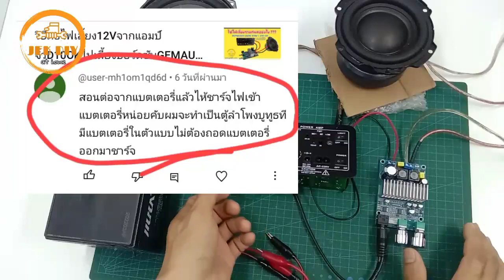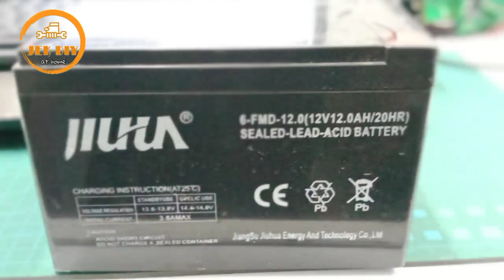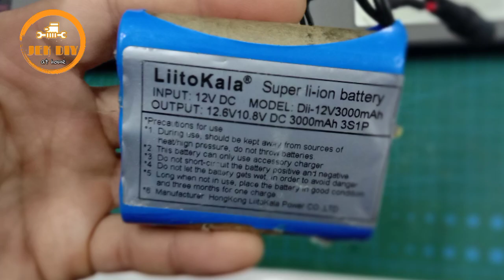วิธีต่อแบตในตัวแอมป์จิ๋วD10OKแยกซับ GEMAUDIO 100W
พิกัดร้านค้าอุปกรณ์ในคลิป
คาปา10,000uf/35V
คาราโอเกะแยกซับ
พิกัดแอมป์จิ๋วซับเบสGEMAUDIO
พิกัดแอมป์จิ๋วบลูทูธD10OK
พิกัดลำโพงซับ4.5(ดอกมะเฟือง)